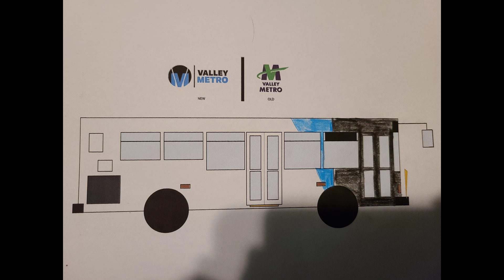Valley Metro Scheme Concept Redo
I have always thought the Valley Metro should get a new logo and new colors... replacing the purple and green swoosh you see on our buses today with a more-modern black and light blue logo.

In this thought, I showed a concept of how one of two local route paint schemes:

*Sides feature a black rectangle til a little more halfway the front wheel, then a light blue right triangle whe 90 degree (right) angle on the top having the last triangle tip just before the end of the second window, with white to follow to the back.
*Black front panel.
*White back panel.

While you don't see numbers or logos on the paint scheme concept, do you think this would be the local route concept for the Valley Metro RPTA or the City of Phoenix?

Bonus thought: How do you think the other side's concept would look like?